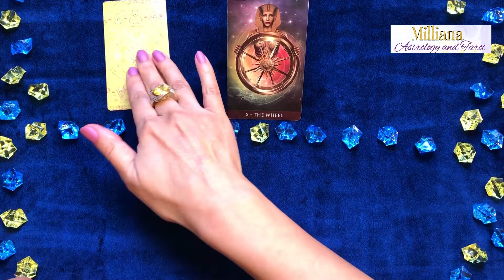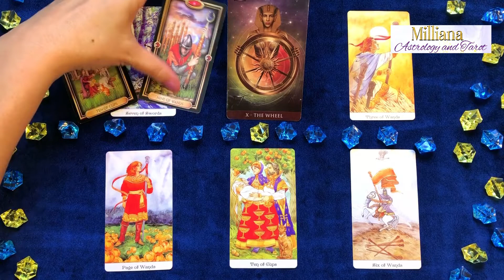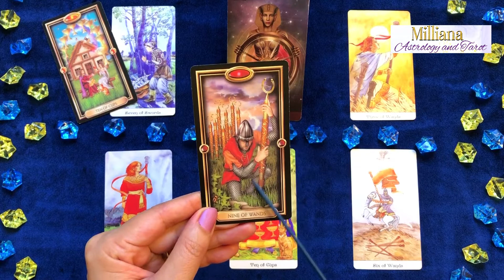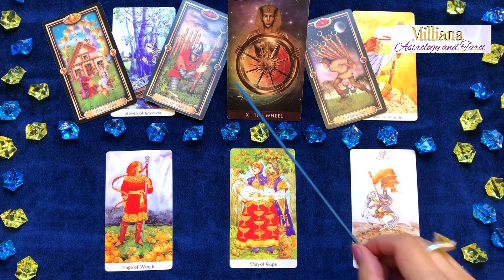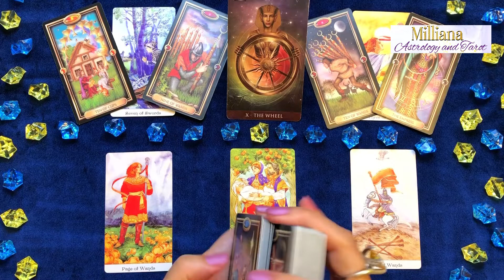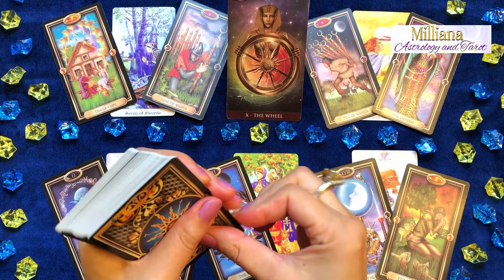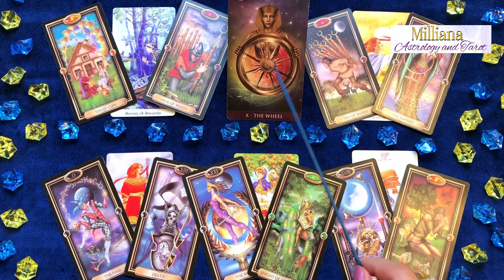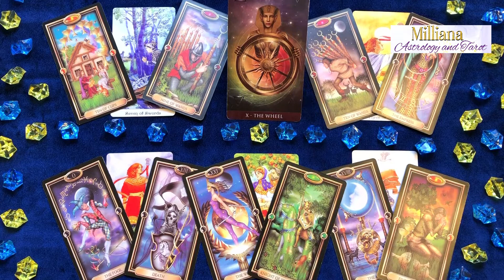Will You Be Lucky? Tarot Reading. Timeless.